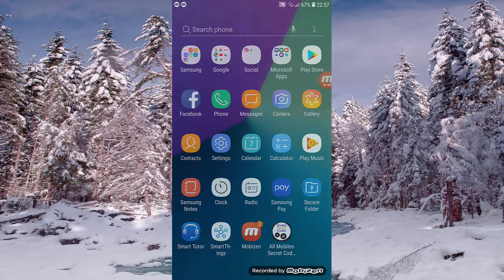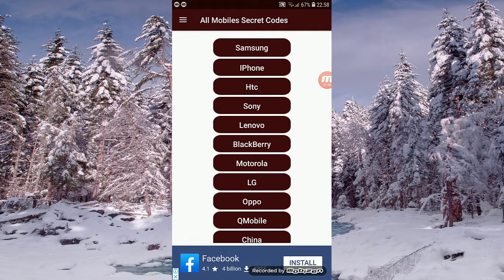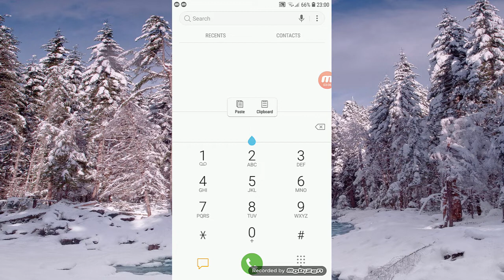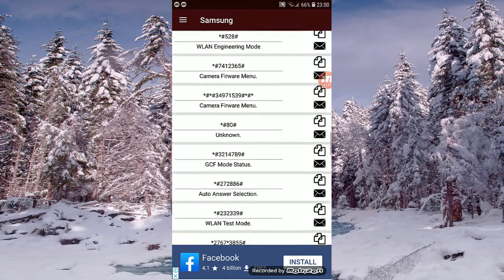All Mobiles Unlimited Secret Codes 2019 In Urdu/Hindi